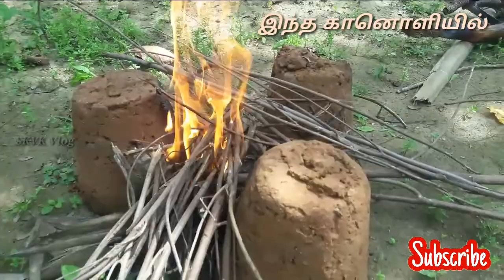😉பனங்கிழங்கு😋 90s kids😆 favourite😍 food//SKVKVlogs